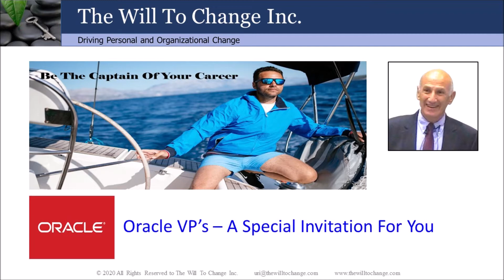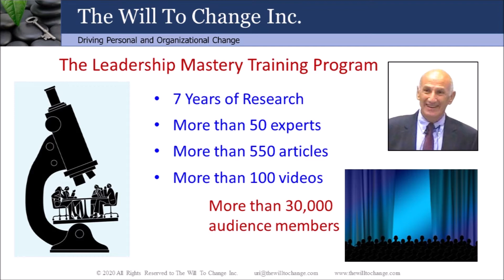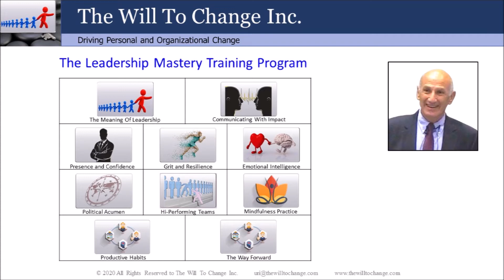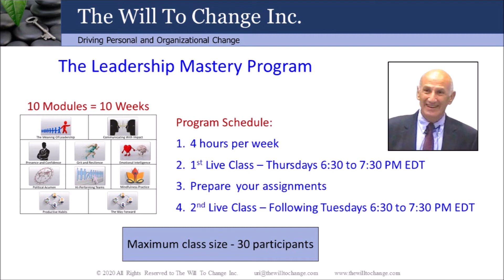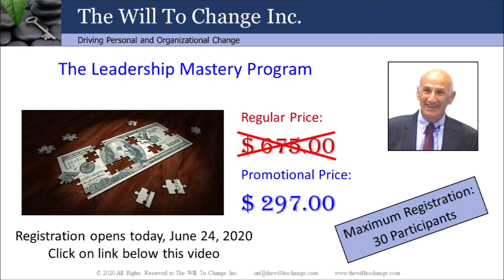Oracle VP's - A Special Invitation For You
Oracle Vice Presidents,

I am Uri Galimidi, a former Consulting Vice President with Oracle. I the past 10 years I have been doing Executive Coaching and Leadership Development work.

In this 5 minute video I want to invite you to give a special gift to your team members in the form of our 10-week Leadership Mastery Training Program at an inaugural price of $297.00 USD.

Please take a moment to listen to the short description of our program.